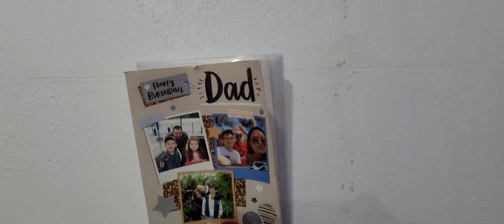Ale jaja z tym moim domem nikt go nie chciał dlaczego?